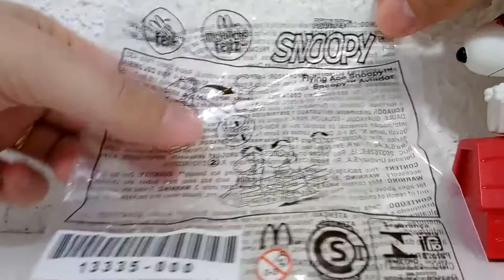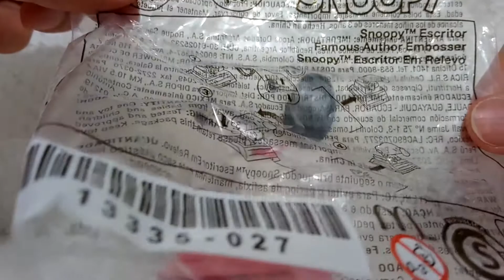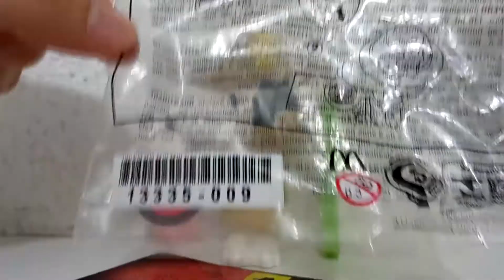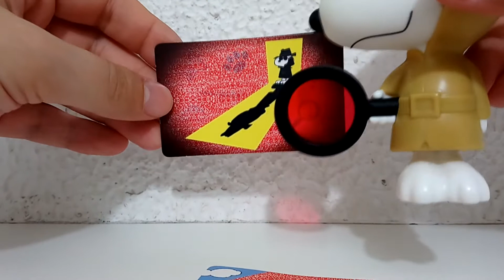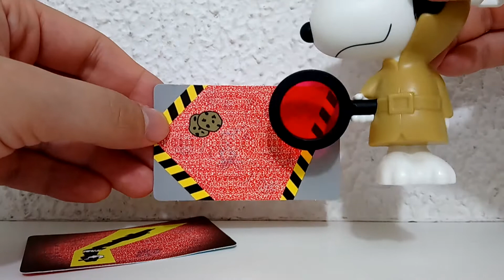Bonecos Temáticos - Coleção McDonald's 2018: 4 Snoopy McLanche Feliz 2018 | AntigoVisor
Hoje o programa é dedicado a exibir a coleção de bonecos do Snoopy que esta saindo em fevereiro de 2018 nos restaurantes McDonald's, junto do McLanche Feliz em todo o Brasil.

Mostramos 4 bonecos (de um total de 10) dessa coleção temática baseada no Snoopy e Charlie Brown: Peanuts!

Uma coleção espetacular e imperdível para quem é fã do Snoopy, Charlie Brown e Cia! Corre pois vai esgotar rápido!

Modelos em miniaturas apresentados:
LEGENDA: McLanche Feliz McDonalds (MC)

1 - Snoopy As The Flying Ace - Snoopy Aviador (MC)
2 - Beagle Scout Light Up Torch - Lanterna Escoteiro (MC)
5 - Secret Agent Code Reveal - Lupa Agente Secreto (MC)
10 - Famous Autor Embosser - Snoopy Escritor em Relevo (MC)